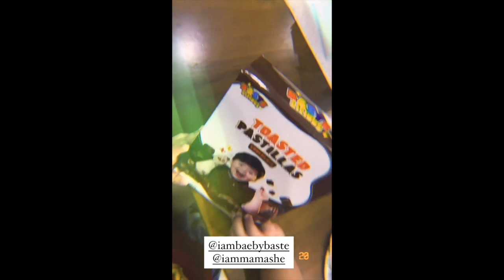PAULEEN LUNA AND VIC SOTTO BABY